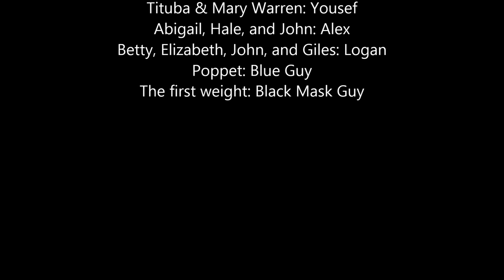The Crucible Parody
by Ryne, Yousef, Logan, and Alex

featuring The "the ting goes skrrrahh, pap, pap, ka-ka-ka skibiki-pap-pap, and a pu-pu-pudrrrr-boom skiya, du-du-ku-ku-dun-dun poom poom" guy aka Big Shaq